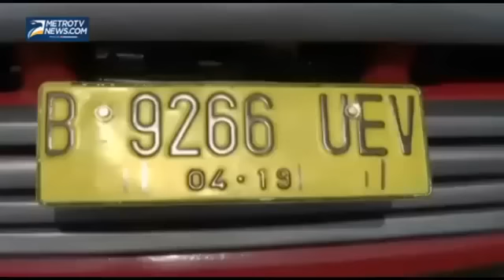Tragis, Kecelakaan Mobil Xenia Masuk Ke Bawah Truk Berita 15 Desember 2014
Berita 15 Desember 2014
berita
berita terkini
berita terbaru
Liputan6 SCTV 15 Desember 2014
Liputan6 Pagi 15 Desember 2014
Liputan6 Siang 15 Desember 2014
Liputan6 Malam 15 Desember 2014
Liputan6 SCTV Terbaru 2014
Berita Satu 15 Desember 2014
Seputar Indonesia Pagi 15 Desember 2014
Seputar Indonesia Malam 15 Desember 2014
Apa Kabar Indonesia Pagi 15 Desember 2014
Apa Kabar Indonesia Malam 15 Desember 2014
Fokus Indosiar 15 Desember 2014
Fokus Pagi 15 Desember 2014
Fokus Siang 15 Desember 2014
Fokus Petang 15 Desember 2014
Berita Terbaru Hari Ini Tv One 15 Desember 2014
Berita Terbaru Tv One 15 Desember 2014
Mata Najwa
Kick Andy
Viva News.com
Berita Viva News
Redaksi Trans7
Redaksi Trans7 Terbaru Hari Ini 15 Desember 2014
Redaksi Pagi 15 Desember 2014
Redaksi Siang 15 Desember 2014
Redaksi Malam 15 Desember 2014
Hitam Putih
Hitam Putih Trans7
Hitam Putih 15 Desember 2014
Hitam Putih Terbaru 2014
jokowi jk
berita terbaru hari ini di metro tv 15 Desember 2014
berita terbaru hari ini di sctv 15 Desember 2014
berita terbaru hari ini tv one 2014 15 Desember 2014
berita terkini tv one hari ini 15 Desember 2014
berita terkini metro tv hari ini 15 Desember 2014
berita terkini tv one hari ini 2014 15 Desember 2014
berita terbaru gunung kelud 15 Desember 2014
berita terbaru hari ini di indonesia 15 Desember 2014
berita terbaru 2014 15 Desember 2014
berita terbaru gunung slamet 15 Desember 2014
berita terbaru hari ini 2014 15 Desember 2014
berita terbaru

berita terkini
berita
berita terbaru
jokowi 14 Desember 2014
jokowi full movie
jokowi nyapres
jokowi marah
jokowi ahok
jokowi 2014
jokowi bang jali
berita TERBARU
berita terbaru